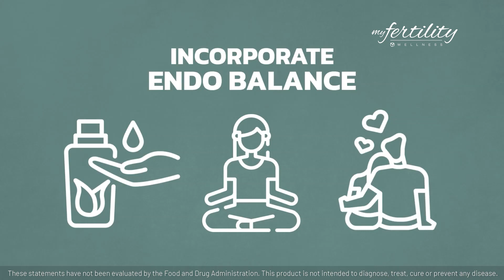Managing Day-to-Day Stress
Endo Balance is carefully formulated with high-quality organic essential oils.

We designed this blend to offer the optimal ratio of compounds that may help a woman soothe her skin to help her relax and feel good.